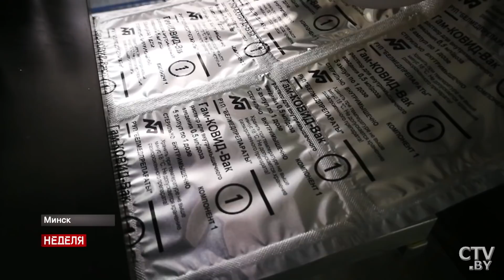Переговоры Лукашенко и Путина в Сочи: что осталось за кадром?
Встреча президентов Беларуси и России в Сочи: что осталось за кадром? // Итоги недели. Аналитика.

Встреча прошла не в официальной резиденции российского лидера, да и обстановка была максимально расслабленной. В этот раз президенты обошлись без заявлений для прессы, но ведь явно встречались не только, чтобы покататься на лыжах?

Не дожидаясь переговоров, интернет-сообщество, эксперты принялись искать ответ. Звучали разные версии повестки. Самая популярная – новый кредит для Беларуси. Предполагали обсуждение и интеграции, и стратегии дружбы с некоторыми партнерами. Так о чём на самом деле говорили Путин и Лукашенко?